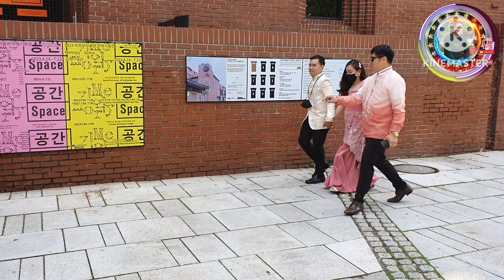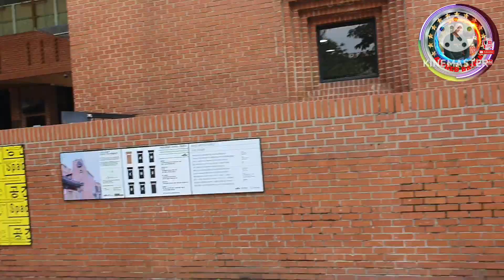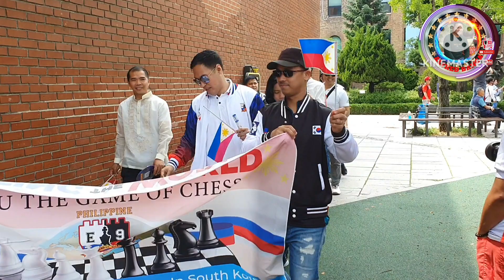125th Philippine Independence Day Celebration in Korea/Pistang Pinoy Part 2 The parade..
At eto na nga po ang 2nd part ng selebrasyon ng Independence day celebration which is the parade of the different pilipino organizations in south Korea.
Salamat po sa inyong panonood at walang sawang suporta.Happy Independence Day to all!!